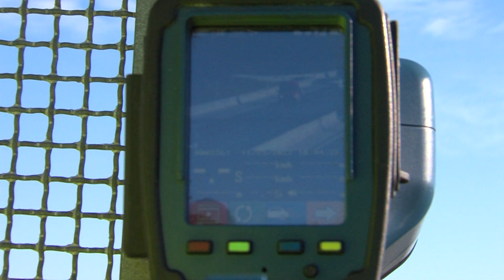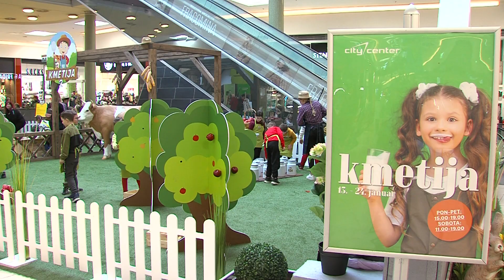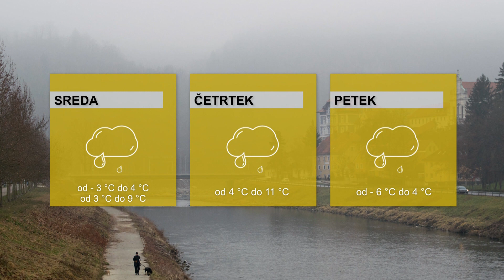DOGODKI DNEVA 16.1.2024